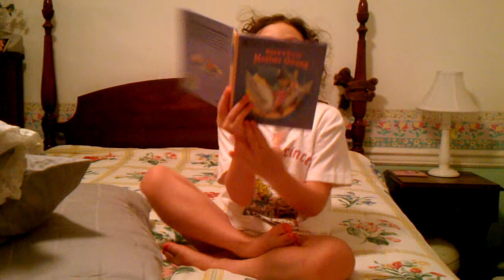Kate reading and singing.